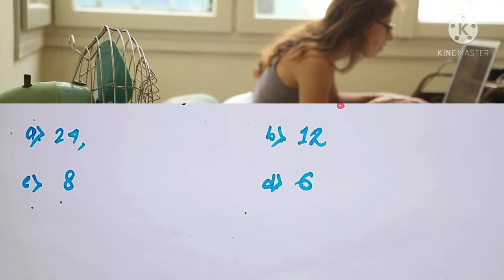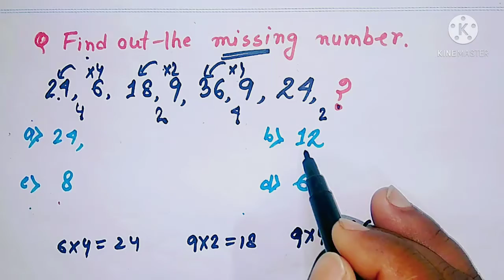Short tricks math/how to solve math in easy method/গণিত শিক্ষা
About video:-

We are provides math ,gi,gk in short tricks for all competitive students .All the students will be  benifited in this channel .

ssc gd. math Math tricks#learn math wb math